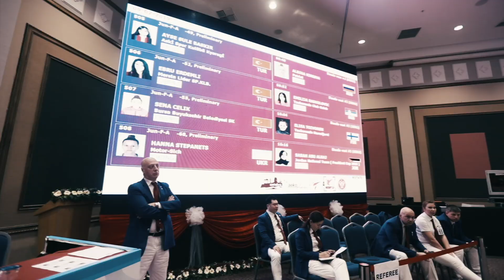Elisa Toivonen(FIN) Highlights - 4th WT Presidentscup (Turkey/Antalya)